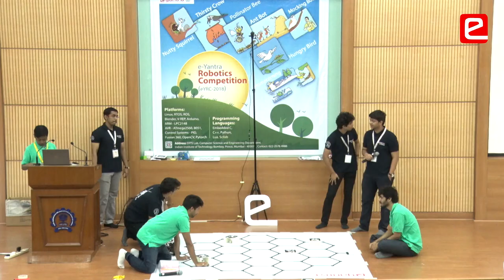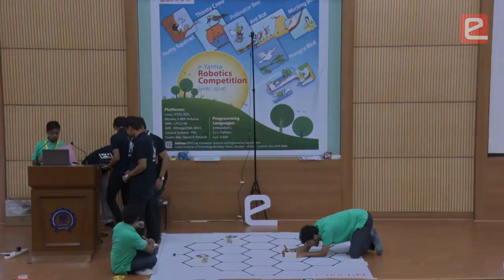eYRC 2018: Thirsty Crow Theme Interview (Sardar Patel Institute of Technology, Mumbai)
Student team from Sardar Patel Institute of Technology, Mumbai qualified for the National Finals at IIT Bombay.